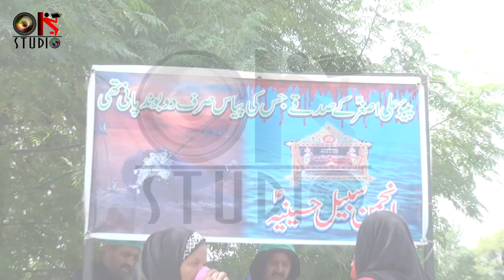Azadari Rajoya Sadat | Muharram-ul-Haram 1443 2021 | Highlights | Rajoya Sadat Chiniot Pakistan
چینل کو سبسکراٸب کریں
(Team Ok Studio)

CINEMATIC HIGHLIGHTS۔۔.
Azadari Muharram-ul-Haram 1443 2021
Rajoya Sadat Chiniot Punjab Pakistan.

Cinematography & Editing:
Mohsin Ali Shah Bukhari
(CEO:OK STUDIO CHINIOT)
Presentation & Label : OK STUDIO CHINIOT